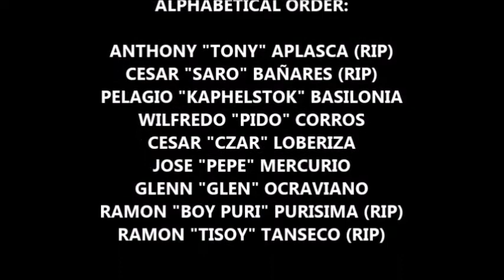WILFREDO CORROS by KAPHELSTOK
Me and my best friends can communicate just with face expressions.